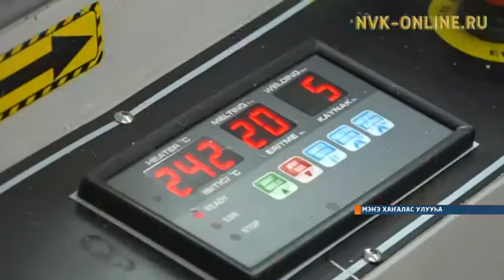Түннүк оҥорор эдэр урбаанньыт Иван Холмогоров саҥа сыаҕын үлэҕэ киллэриэ